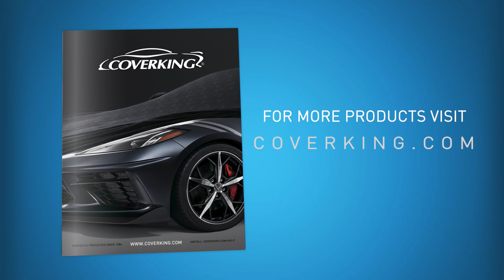How to Install 2015-2019 GMC SIERRA HD 1500/2500/3500 Double Cab Custom Seat Covers | COVERKING®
How to install Coverking custom seat covers on the front and rear seats of a 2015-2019 GMC SIERRA HD 1500/2500/3500 Double Cab.

Step-by-step process of installation of Coverking custom tailored seat covers on a 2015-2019 GMC SIERRA HD 1500/2500/3500 Double Cab. Every Coverking Custom Seat Cover is designed for a specific vehicle's seat, and sold by the row. This video shows a complete, detailed installation using the Coverking Seat Cover Installation Kit.